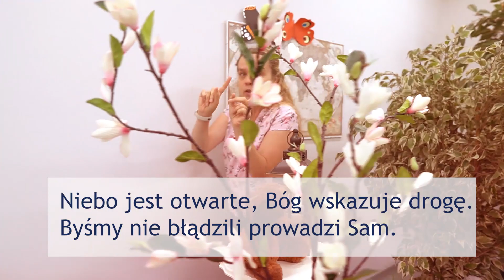Wielka wyprawa w Przepięknym Królestwie odc.2 | Nigdy się nie bój | 22.07.2022 [audiobook]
Kubki z Gieniem i Gienią❤️

Jeśli podobają Ci się nasze materiały i chcesz nas wesprzeć, to możesz to zrobić: